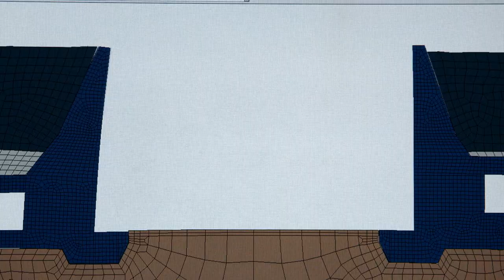Modern Marvels: Building the Supersized Panama Canal | History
Workers describe the truly enormous undertaking of building a third set of locks for the Panama Canal in this collection of scenes from "Modern Marvels: Panama Canal Supersized."

Follow Adam Richman as he travels the country and tries the most iconic and forgotten foods of the 1980s. Watch new episodes of Adam Eats the 80s Sundays at 10/9c on The History Channel.

Modern Marvels
Modern Marvels: Panama Canal Supersized